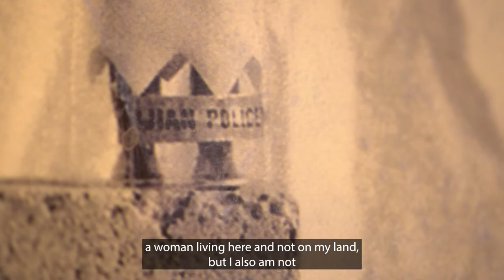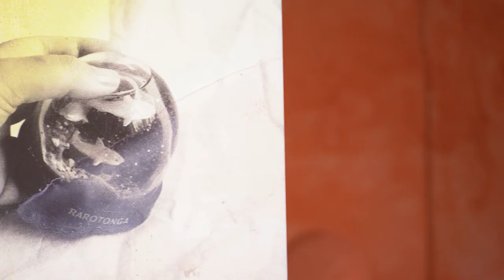Talia Smith, Don't be bashful, wear the flower behind your ear, Murray Art Museum, 2022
Talia Smith guides the audience through her first instititional exhibition at Murray Art Museum Albury and gives insights into her art practice.

Don’t be bashful, wear the flower behind your ear explores the ebb and flow of how one connects to their culture and the ties that bind by situating her lived experience of the Pacific or Moana diaspora within the Samoan concept of the va – the space between, a space in which separate times, relationships, things, and entities are held outside of Westernised constructs. Within this exhibition there is no final answer but rather many possibilities, future imaginings, and an acknowledgement that culture is never one defined thing.